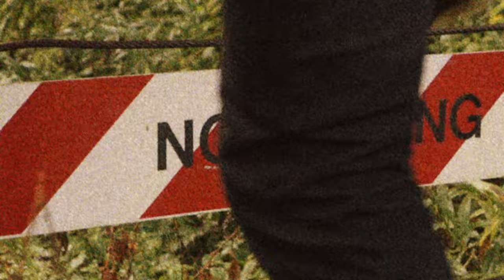Dream by Trapper Schoepp